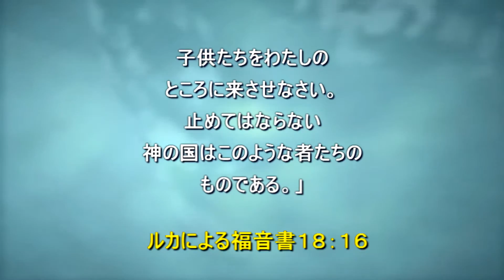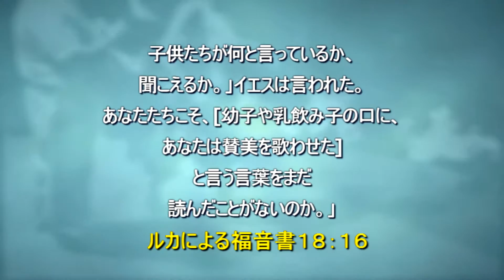神があなたに仰る事を理解しなさい。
唯一、真実なる神は言われます：
わたしは主、あなたをいやす者である。」出エジプト１５：２６
この宣言は、不可能を可能に変えて下さる主の御力を
信じる者の人生にとって、現実となるのです。
これらの大いなる奇跡をご覧になり、神を信じてください。
主はあなたの人生に、神の御業を成就して下さいます。